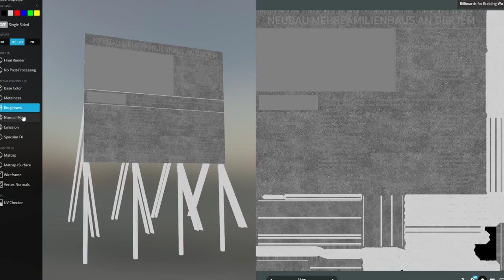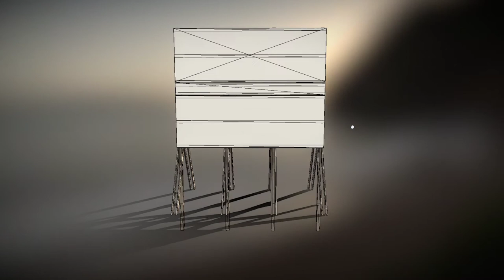Construction Site Information Board Version 2